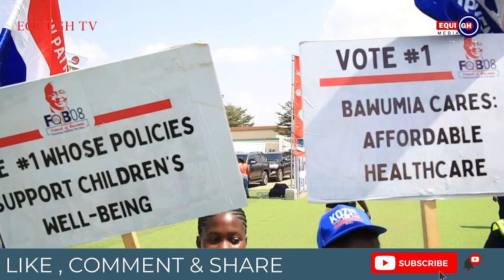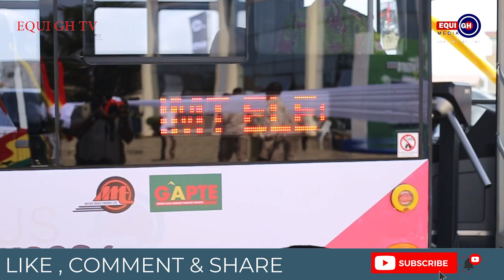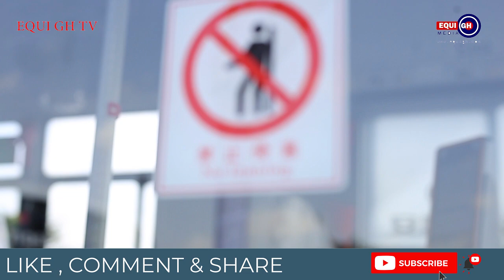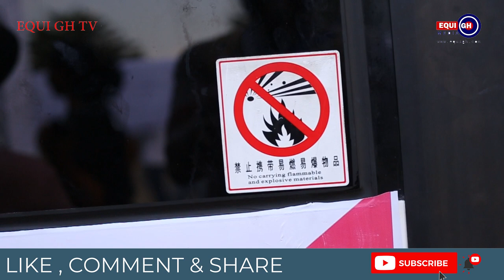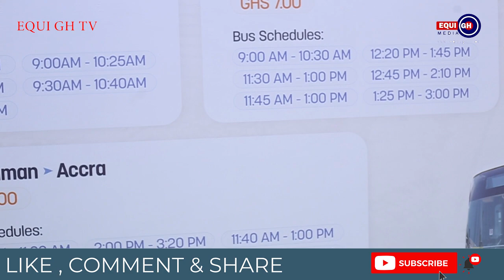Dr. Bawumia Launches Electric bus in Accra to ease traffic and reduce transport fares